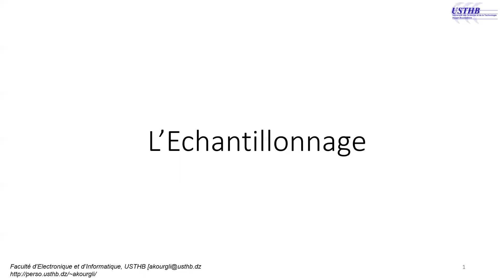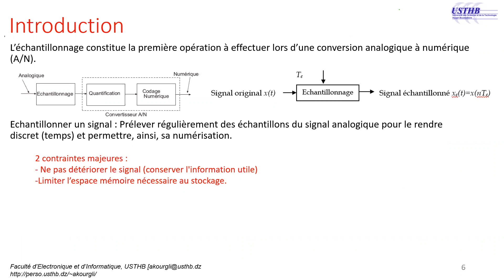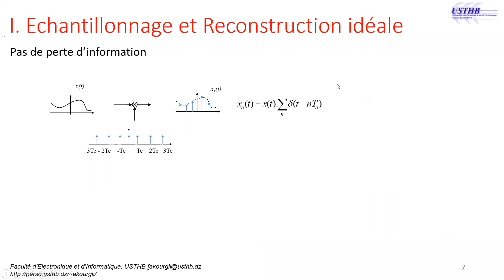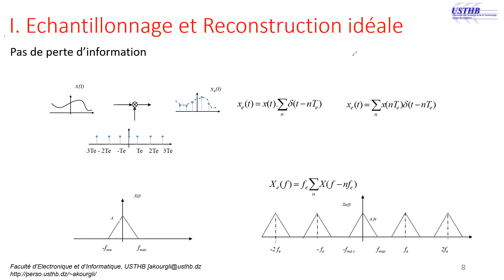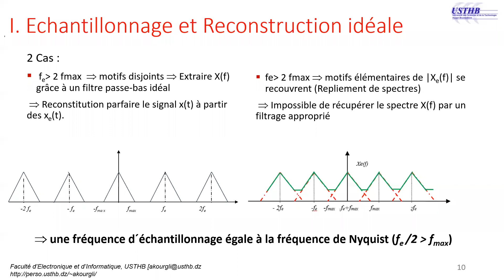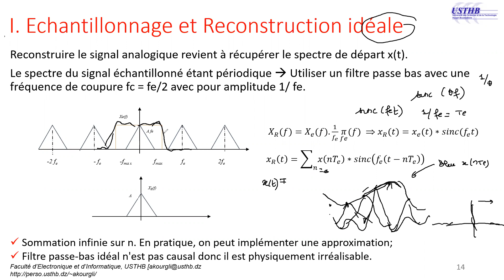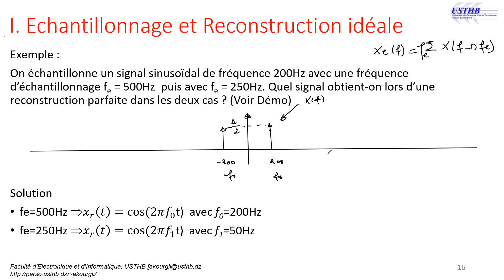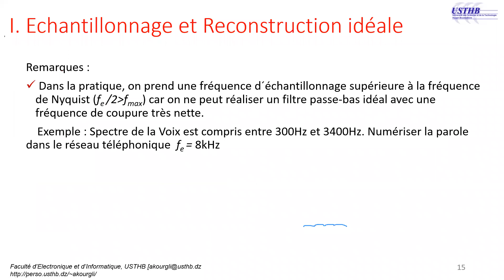Echantillonnage 1 : Théorème de Shannon -Echantillonnage Idéal - Reconstruction idéale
Demo Python
# -*- coding: utf-8 -*-
Created on Sun Apr 16 21:10:05 2023

''' Fréquence d'échantillonnage '''
import numpy as np; import matplotlib.pyplot as plt
import sounddevice as snd
import scipy.io.wavfile as wav
import time

fe,x = wav.read('vousavezducourrierenattente.wav')
snd.play(x, fe)
time.sleep(2)

Te=1/fe; N=len(x); t = np.arange(0,N)*Te
plt.figure(1);plt.subplot(211); plt.stem(t,x); plt.grid(True);
plt.xlabel('temps'); plt.ylabel('Amp'); plt.title('Phrase');
NF=N
TFx = np.fft.fft(x,NF); TFx = np.fft.fftshift(TFx);
freq = np.arange(-NF/2,NF/2)*fe/NF;
plt.subplot(212); plt.plot(freq, 20*np.log10(abs(TFx)));
plt.xlabel('Fréq ‎‎(Hz)');plt.ylabel('Amp'); plt.title('Module de la TFD');

# snd.play(x, fe//2)
# time.sleep(4)
# snd.play(x, 2*fe)
# time.sleep(2)

''' Théorème de Shannon '''
f0=200;  tmin=0; tmax=0.1 ; N=1000
t = np.linspace(tmin, tmax,N) ;
x = np.sin(2.0*np.pi*f0*t) ;
plt.figure(2);plt.subplot(311); plt.plot(t,x);
plt.xlabel('temps'); plt.ylabel('Amp');
fe = 1000; Te=1/fe;
N1 = np.floor((tmax-tmin)/Te)
t1 = np.arange(0,N1)*Te
x1 = np.sin(2.0*np.pi*f0*t1) ;
plt.subplot(312); plt.plot(t,x); plt.stem(t1,x1,'r');
plt.xlabel('temps'); plt.ylabel('Amp'); plt.title('Signal échantillonné avec fe=%d'%fe);
plt.subplot(313); plt.plot(t,x); plt.plot(t1,x1,'r');
plt.xlabel('temps'); plt.ylabel('Amp'); plt.title('Signal Reconstruit avec fe=%d'%fe);

# Calculer et Rajouter TF sans plt.subplot(414);

plt.figure(3);plt.subplot(311); plt.plot(t,x);
plt.xlabel('temps'); plt.ylabel('Amp');
fe = 250; Te=1/fe;
N1 = np.floor((tmax-tmin)/Te)
t1 = np.arange(0,N1)*Te
x1 = np.sin(2.0*np.pi*f0*t1) ;
plt.subplot(312); plt.plot(t,x); plt.stem(t1,x1,'r');